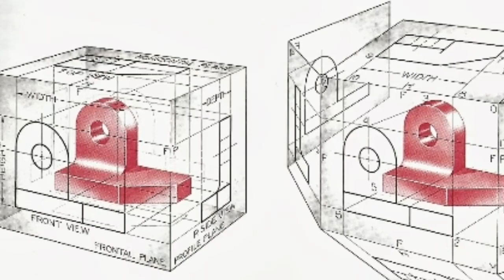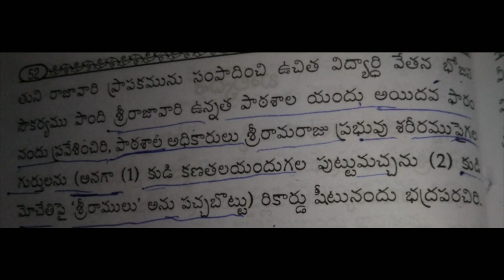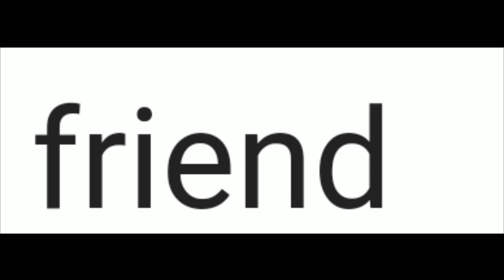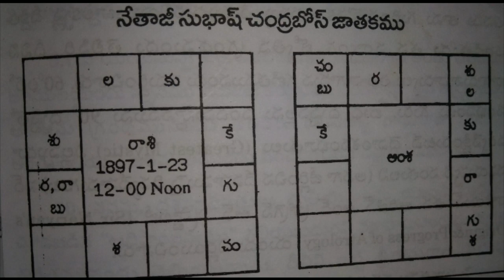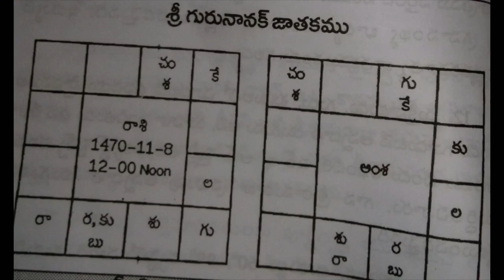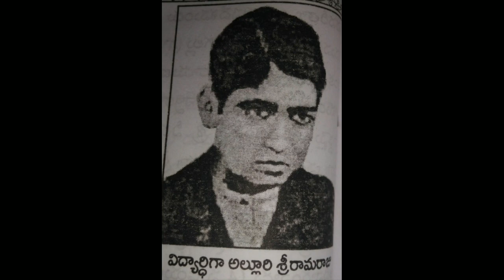mystery of alluri ramaraju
Alluri setaramaraju life mystery s and unknown facts.
Alluri is really die or not with prof.